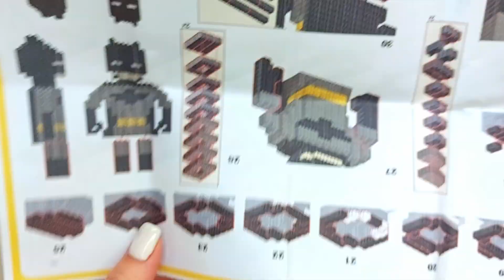Бэтмен из конструктора | Pixel Heroes Batman | DC Comics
Бэтмен - супергерой, персонаж комиксов издательства DC Comics, впервые появившийся в Detective Comics в 1939 г. Бэтмен является одним из самых популярных и известных героев комиксов. Был создан художником Бобом Кейном. Почти сразу после своего появления Бэтмен обрёл популярность; меньше чем через год он получил собственную одноимённую серию комиксов.
В настоящее время Бэтмен входит в тройку величайших супергероев (вместе с Суперменом и Человеком-пауком), занимая 2 место в списке «Сто лучших героев комиксов всех времён»